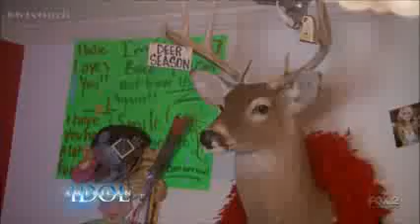Skylar Laine ~ "Hell On Heels" ~ American Idol 2012 Auditions, Galveston - NEW (HQ)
Skylar Laine auditions on American Idol 2012 FULL AUDITION. Skylar Laine - "Hell On Heels" by the Pistol Annies.